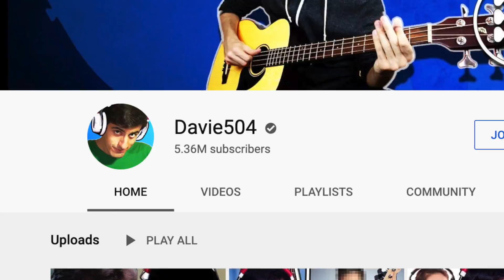Davie504 EPIC Battle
✪ Send fan mail here:
Darby BTG